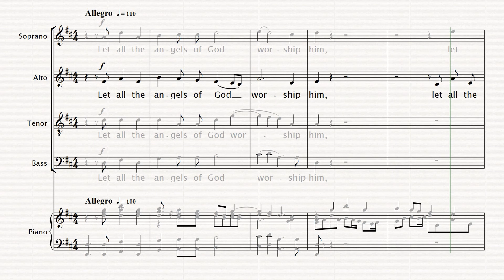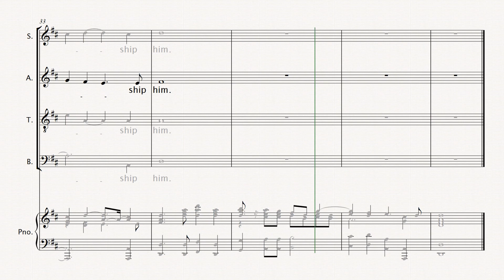Let All the Angels of God: 2.35 MESSIAH - G.F. Händel - ALTO + piano, practice score.